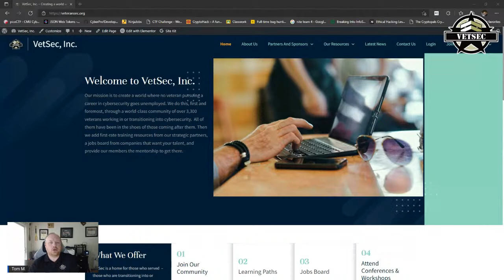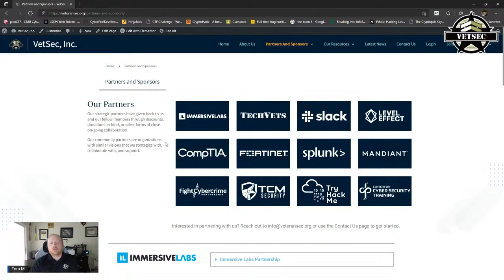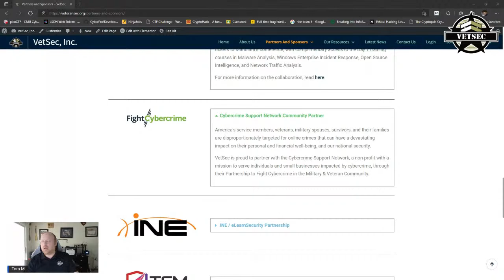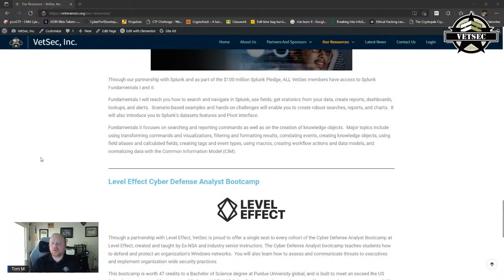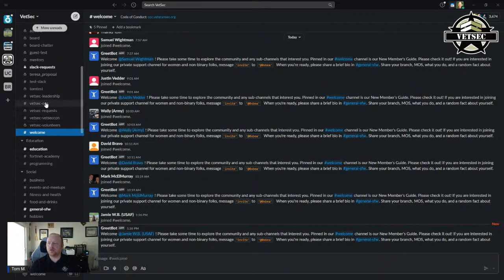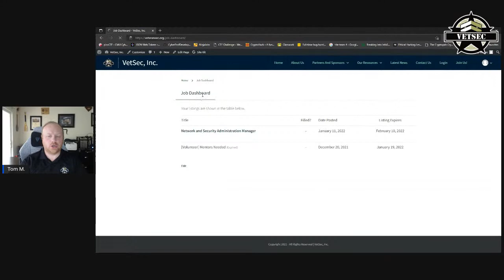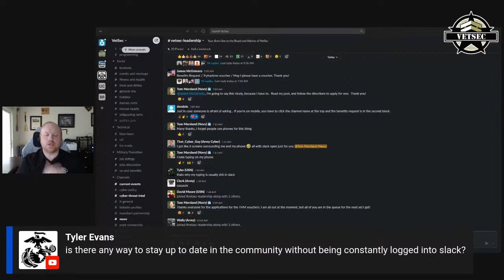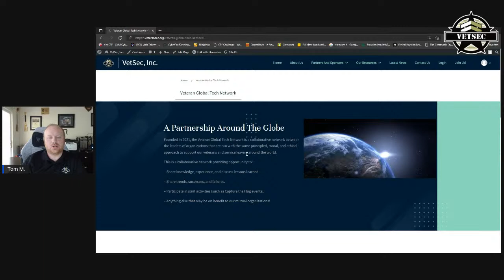VetSec 101 - Who We Are, What We Offer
Board Chair Thomas Marsland gives us an overview of VetSec - the mission, the goals, and a sneak peak into what is planned for 2022.  For current members, he'll give an overview of the new website and how to make the most of your membership.